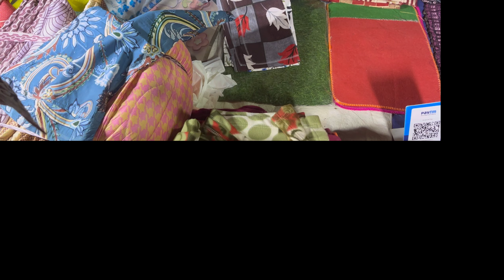A Day in my life 😊// Requested Video//Unboxing my New iPhone 😍😍//A Day well spent